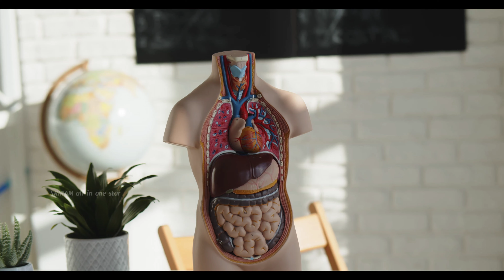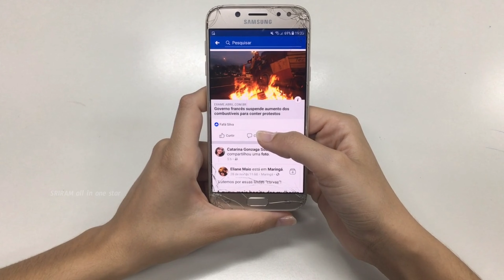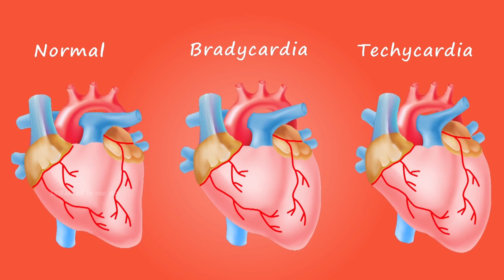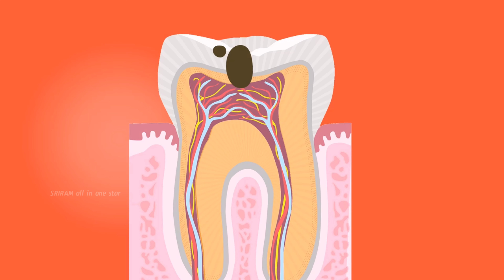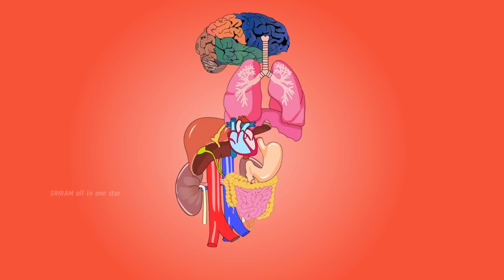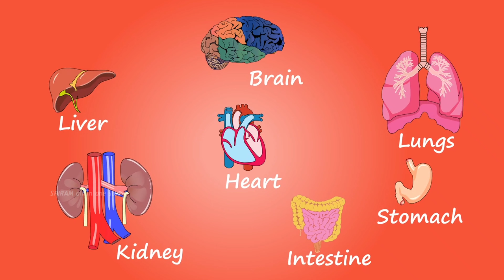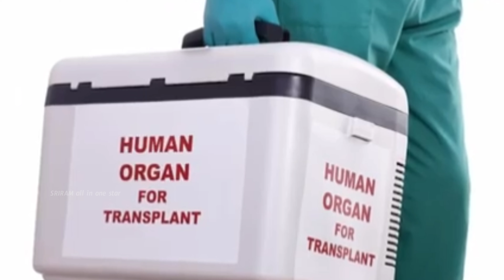భయం ఉన్నవారు చూడకండి || పెద్దవారు మాత్రమే చూడండి|| Postmortem process in telugu..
భయం ఉన్నవారు చూడకండి ||  పెద్దవారు మాత్రమే చూడండి|| Postmortem process in telugu..telugu knowledge
telugu knowledge specials
telugu knowledge special
telugu facts
interesting facts
amazing facts
unknown facts
mindblowing facts